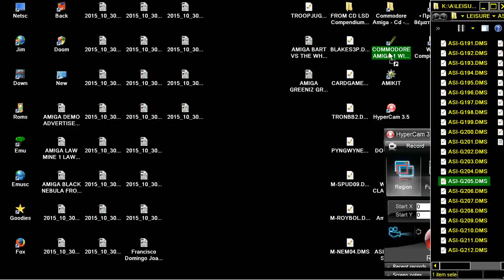AMIGA POKER SQUARES By Martin Bansey FROM ASSASSIN PD DISK 205 & CD LSD Compendium Deluxe 2 1995